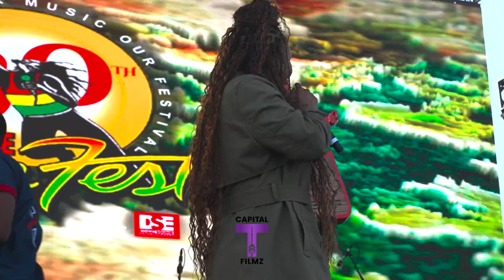Marion Hall FKA Lady saw receives Red Stripe Living Legend Award @Reggae Sumfest 2023